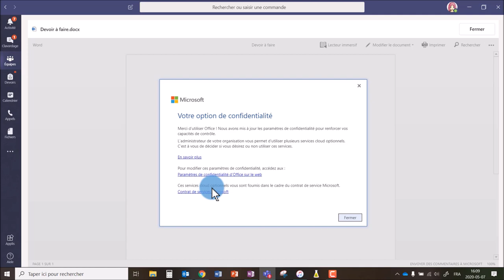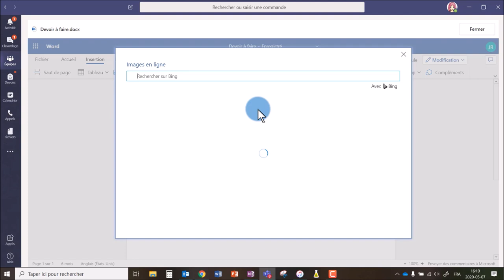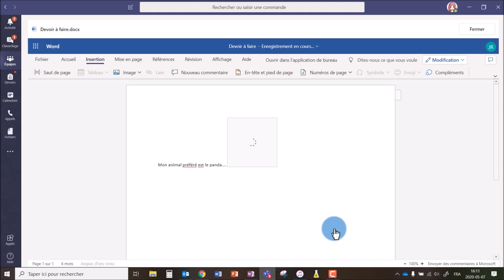Teams pour les élèves - Remettre un devoir avec un document modifiable